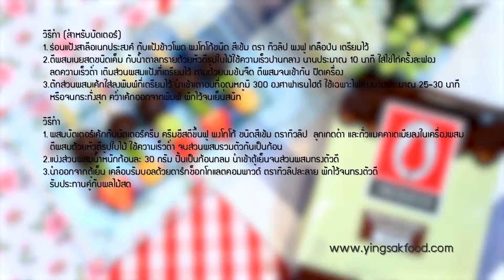Modern 9 Cooking By Yingsak // Bakery Lovers 10-11-58 Break 2 ปาร์ตี้สติ๊ก